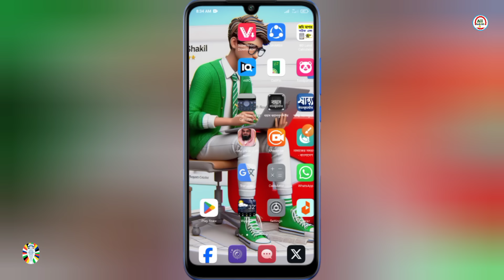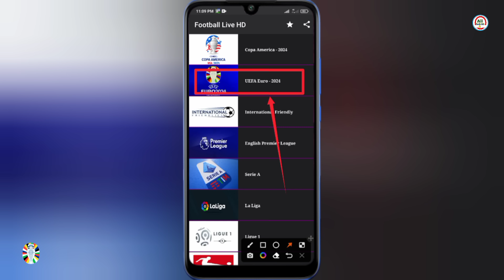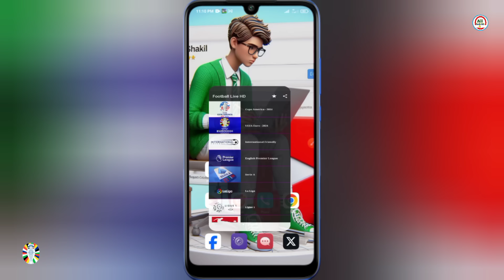ইউরো ২০২৪ লাইভ কিভাবে দেখবো | স্পেন বনাম ইংল্যান্ড লাইভ | how to watch euro football match live